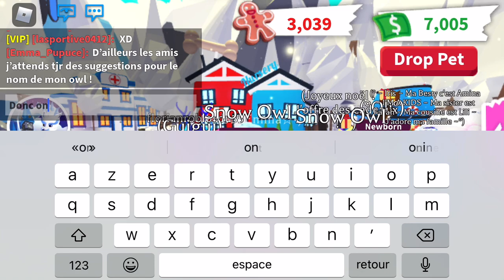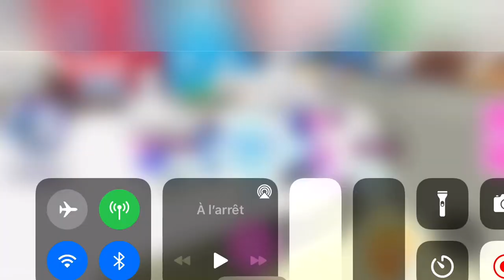24H en bleu avec pleins d’amis !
💖 Mon compte Fortnite : emmamerveille

✨ Mon compte Brawl Stars : Uni Emma YT

🌈 Mon compte Roblox : Emma_Pupuce

👑 Mon clan Brawl Stars : Uni Brawl

      JOYEUSES FÊTES DE FIN D’ANNÉE :)